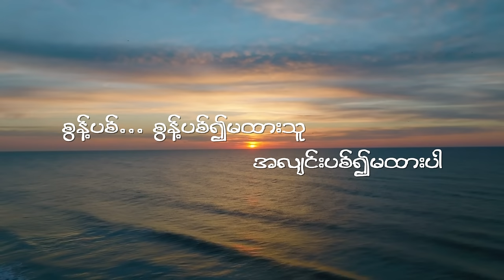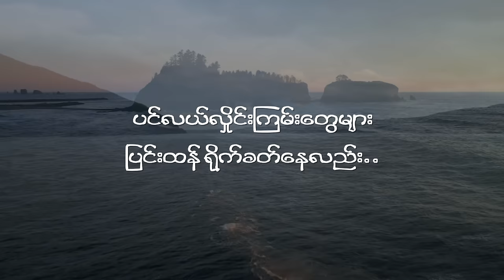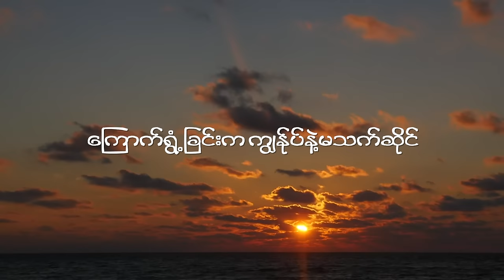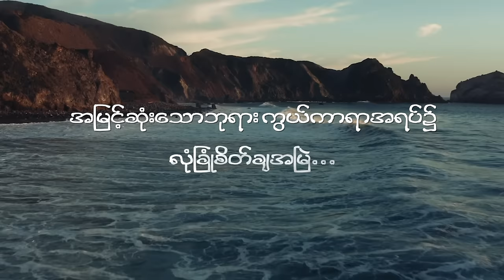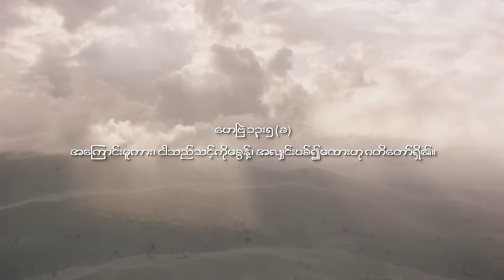Mary Thway - ငြိမ်ဝပ်ခြင်းပေးသူ [Giver of Peace]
"ငြိမ်ဝပ်ခြင်းပေးသူ"
Vocalist & Composer - Mary Thway
Drum & Keyboard -  David Paul
Bass-  Titus Thway
Lead Guiter- Vizit Ja Naw
Violin-June Nine
Mixing & Mastering- Henry Chit
Harmony -Purity, Anna Hope
Recording- Isaac
Studio - The City

"ငြိမ်ဝပ်ခြင်းပေးသူ" သီချင်းလေးကို ကူညီတီးခတ်ပေးသော ဆရာများနှင့်ညီအစ်ကိုမောင်နှမများတစ်ယောက်ခြင်းစီတိုင်းကိုကျေးဇူးအထူးတင်ပါတယ်။  ကိုးကွယ်ခြင်းသီချင်းအားဖြင့် အယောက်တိုင်းကောင်းကြီးခံစားရပါစေ။

 Lyris
"ငြိမ်၀ပ်ခြင်းပေးသူ"

Verse;
ဘဝရဲ့မိုးသက်မုန်တိုင်းအလယ်
အခက်ခဲဆုံးတွေ့ရချိန်.. ယေရှုလို့အော်ဟစ်ခဲ့..
(စွန့်ပစ်) စွန့်ပစ်၍မထားသူ
အလျင်းပစ်၍မထားပါ..
စောင့်ထိန်းလို့ပေးနေအမြဲ..

Pre;
ကျွန်ုပ်ရဲ့ကျောက်ဆောင်ခရစ်တော်ဖြစ်တယ်..
ဂတိတော်တွေက ပျောက်ကွယ်မသွားဘူး..

Cho;
ပင်လယ်လှိုင်းကြမ်းတွေများ.. ပြင်းထန်ရိုက်ခတ်နေလည်း.
အတောင်တော်အရိပ်အောက်ဝှက်ထား
သခင့်ရဲ့ချစ်မေတ္တာထဲ
ခိုလှုံအိပ်စက်ခွင့်ပေး  ကြောက်စရာတုန်လှုပ်ခြင်းမရှိ
ငြိပ်ဝပ်ခြင်းအမြဲကိုယ်တော်ပေးခဲ့..
လုံခြုံစေတယ်..

Bridge;
ကြောက်ရွံ့ခြင်းက ကျွန်ုပ်နဲ့မသက်ဆိုင်
ငြိမ်သက်ခြင်းရှိတယ်..
အမြင့်ဆုံးသောဘုရား ကွယ်ကာရာအရပ်၌
လုံခြုံစိတ်ချအမြဲ. (Cho)